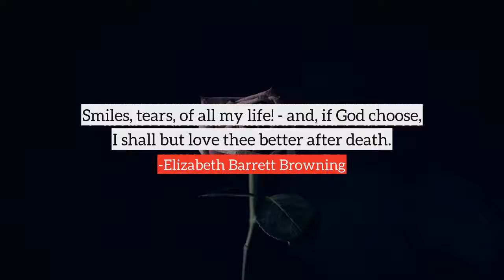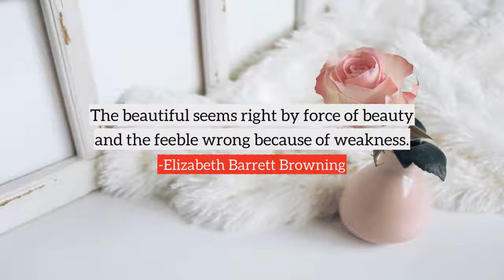Elizabeth Barrett Browning top Quotes, best quotes from Elizabeth Barrett Browning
Following are the few quotes from Elizabeth Barrett Browning, in this video
1) What is genius but the power of expressing a new individuality?
2) God's gifts put man's best dreams to shame.
3) The Greeks said grandly in their tragic phrase, 'Let no one be called happy till his death' to which I would add, 'Let no one, till his death, be called unhappy.'
4) If thou must love me, let it be for naught except for love's sake only.
5) If you desire faith, then you have faith enough.
6) Earth's crammed with heaven, And every common bush afire with God: But only he who sees takes off his shoes.
7) For tis not in mere death that men die most.
8) Who so loves believes the impossible.
9) Smiles, tears, of all my life! - and, if God choose, I shall but love thee better after death.
10) The beautiful seems right by force of beauty and the feeble wrong because of weakness.